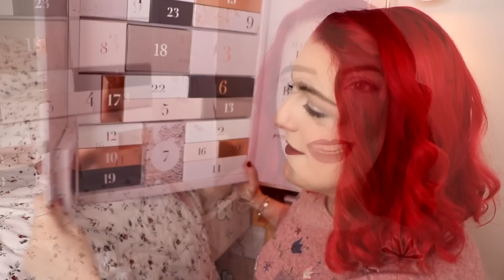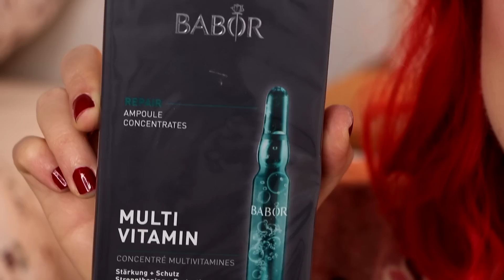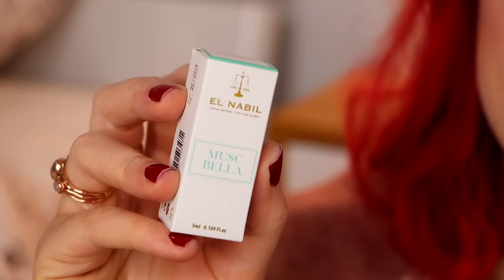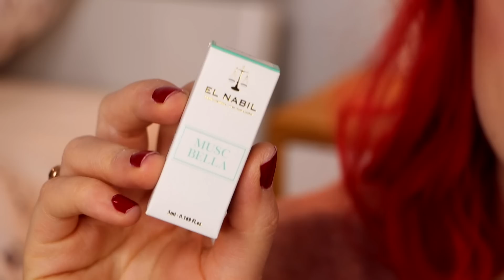Calendrier de l'Avent Glossybox 2018 (+Unboxing!) 😱🎅🏻 | LOdoesmakeup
Déjà disponible en pré-commande!
Vous pouvez utiliser le code LAURA100 pour l'obtenir à 100€ au lieu de 140€.

Pour info je porte ce pull-ci
Sur les ongles je porte le vernis Green Manucurist en teinte Dark Dhalia
Sur les lèvres: le Suede Mat Lipstick de NYX en teinte Girl,Bye (associé à son crayon pour les lèvres de la même teinte, appliqué avant le rouge à lèvres)

xxx
Laura